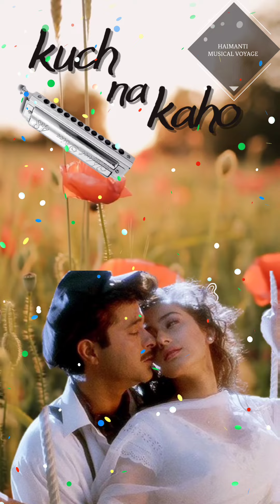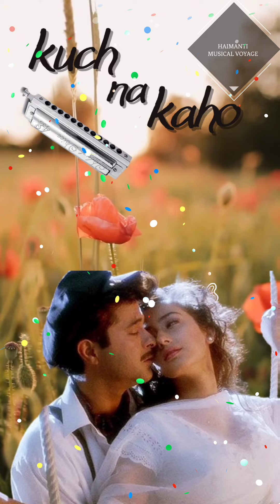KUCH NA KAHO //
KUCH NA KAHO //HARMONICA //

HARMONICA : HAIMANTI KARMAKAR
ORIGINAL MUSIC CREDITS
VOCALISTS: LATA MANGESHKAR & KUMAR SGANU
COMPOSER : R D BURMAN
FOR MORE NOTATIONS AND TUTORIALS

⭕️ FOR  UPCOMING  WORKS. ⭕️

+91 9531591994